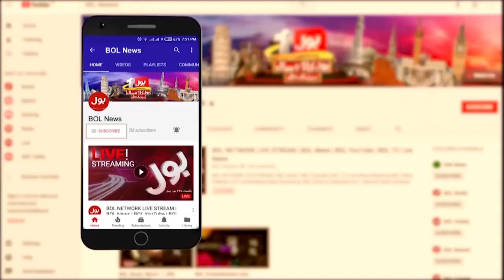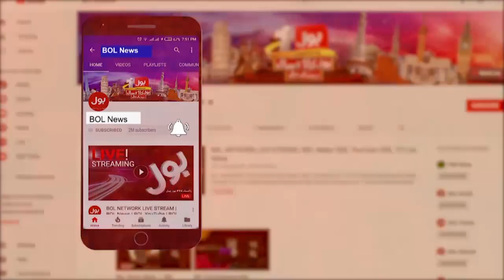Jahangir Tareen back in action again | Breaking News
Govt should keep everything aside and focus on reducing inflation: Jahangir Tareen